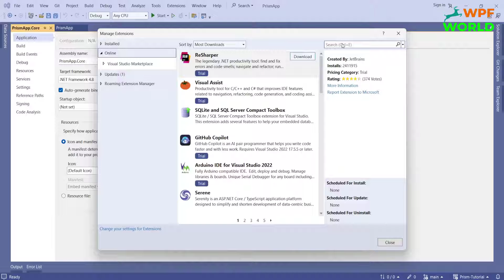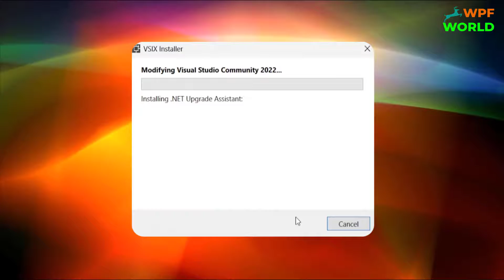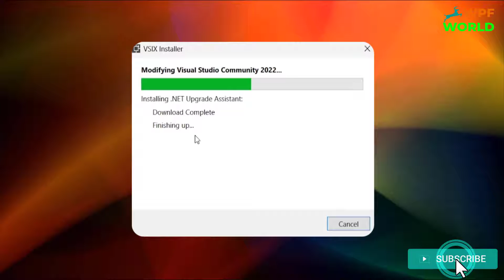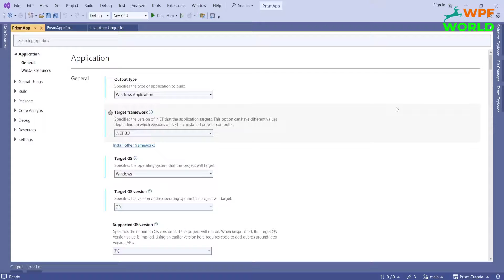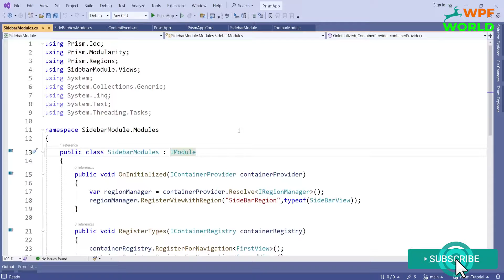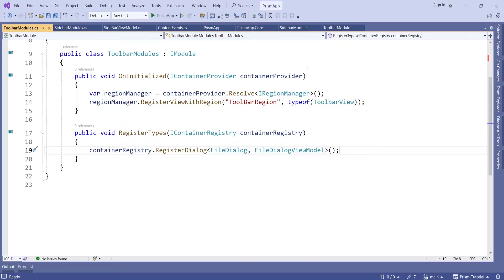Upgrading Windows App from .NET Framework 4.8 to .NET 8 using .NET Upgrade Assistant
Building Loosely Coupled WPF Applications with Prism
Decoupling Components
.NET Upgrade Assistant
Upgrade Your .NET Projects Faster with Visual Studio
.NET Framework 4.8 to .NET 8 migration Every Developer Should Know
Upgrade to .NET : Simplified Migration for Legacy .NET Apps
How To Upgrade a Production App to .NET 8